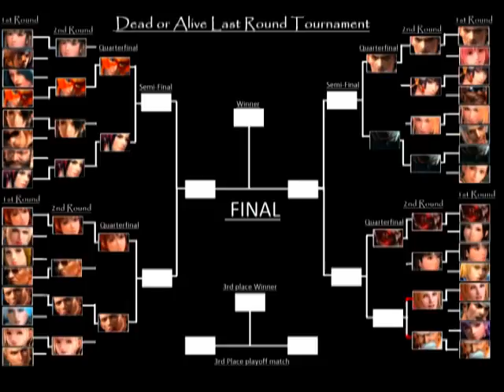Dead or Alive Last Round Elimination Tournament 2nd Round Matches B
Dead or Alive Last Round Elimination Tournament 2nd Round 4 Matches:
Bayman vs Nyotengu
Sarah Bryant vs Hayabusa
Raidou vs Lei Fang
Tina vs Gen Fu